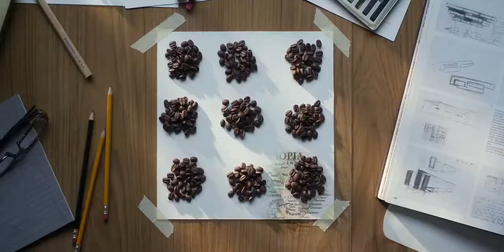Capsule illy iperEspresso MonoArabica mp4